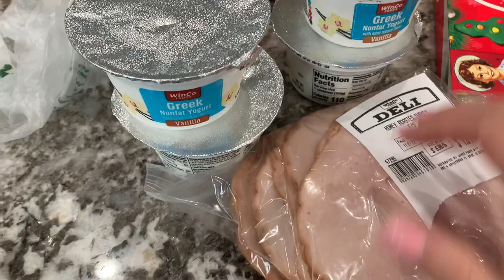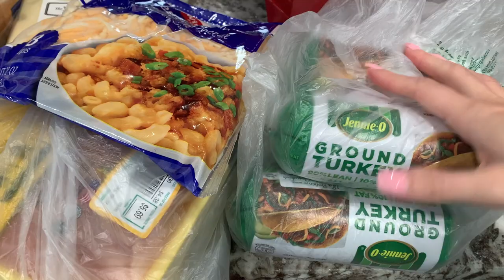Clean with me // Weekend Quick Clean 2022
Hi friends! Thank you for joining me today for a weekend quick clean and a grocery haul as I prepare for the week ahead.